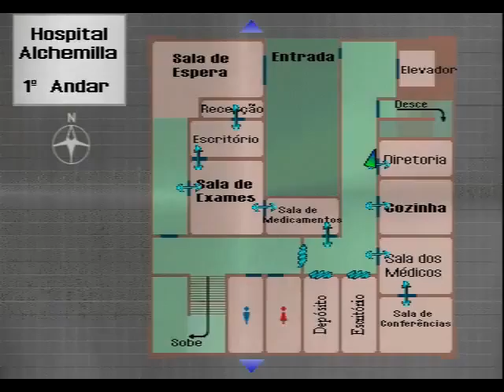Silent Hill (Psxfin) Parte 6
Um dos clássicos da era gloriosa do playstation 1
Se gosto da um joinha ai não custa nada e favoritem também pra dar uma ajuda
E se inscrevam ai também